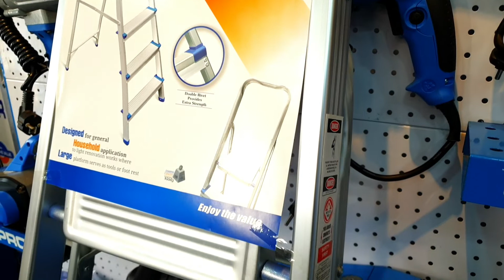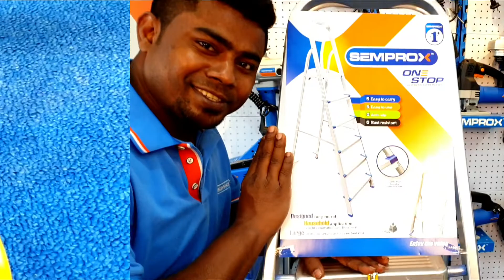Semprox brand 5 Steps Aluminium Ladder.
√ Brand : Semprox.
√ Total hight : 5 feet.
√ After open the ladder from ground to Last stape  height will be : 3.5 feet.
√ Slip Resistant rigit Steps.
√ Long Lasting.
√ Quality Endorsed Aluminum.
√ Built from lightweight yet strong, sturdy and durable aluminum.
√ Super Comfortable.
√ Extra Long Platform.
√ Safety hand rail.

√√Our durable ladder ensure your safety.This wide range safety ladder are suitable for all hard to reach task.

√√ Anti-slip ribbed steps for added security and slipping prevention, the steps are made from high quality brushed aluminum, providing strength and style.